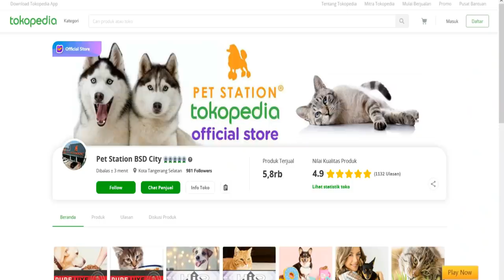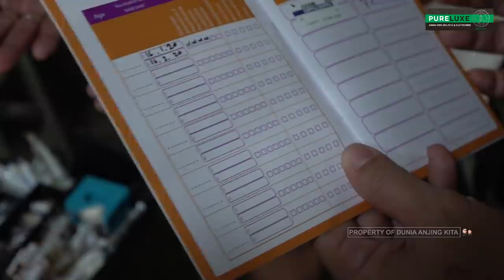JANGAN VAKSIN ANJING ANDA !!! SEBELUM NONTON VLOG INI - SERBA SERBI VAKSINASI PADA ANJING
drh.Albert Basuki Winata